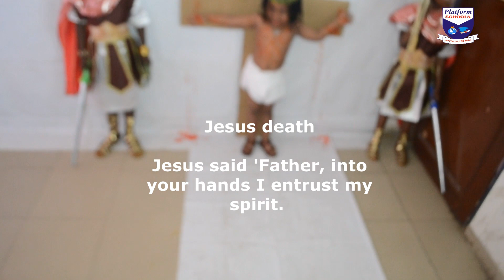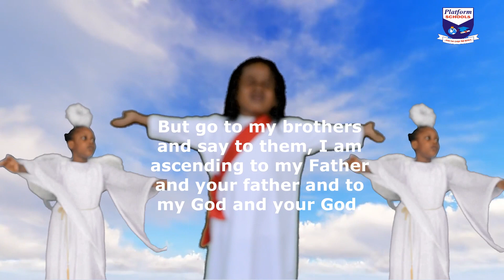Platform Montessori - EASTER SUNDAY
The Award Winning School.
1st Prize Winner, Science Olympiad, Lagos State (Primary Category).
1st Prize Winner, Science Olympiad, South West of Nigeria (Primary Category).
1st & 2nd Prize Winner, Chess Open Competition, Lagos State (Primary Category)
OUR FACILITIES
* Large School buildings
* Conducive environment
* Sciences Laboratory
* Workshop
* Play grounds
* Football field
* Basketball court
* Swimming pool etc.